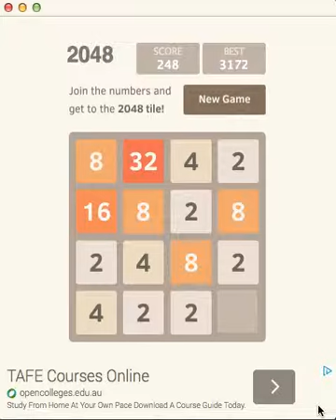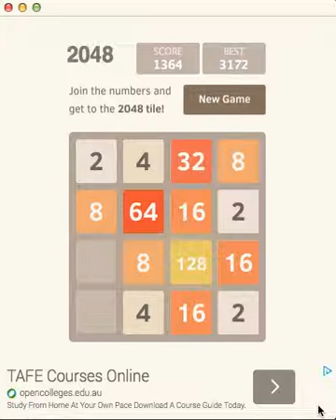2046 8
Hi Guys,
This game is 2048!